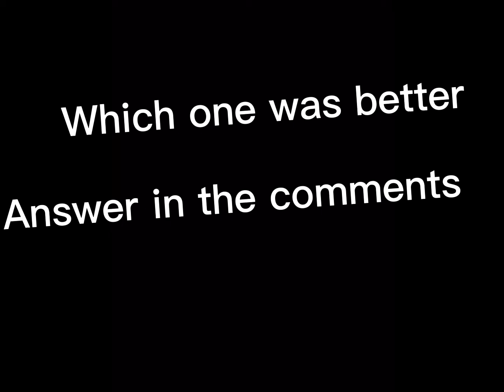I let CapCut edit the the corn kid meme#shorts